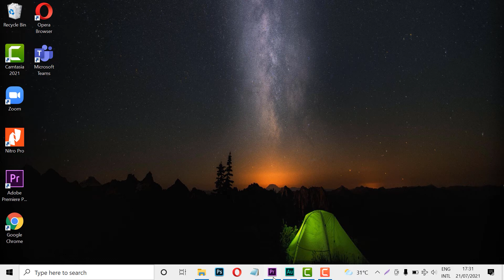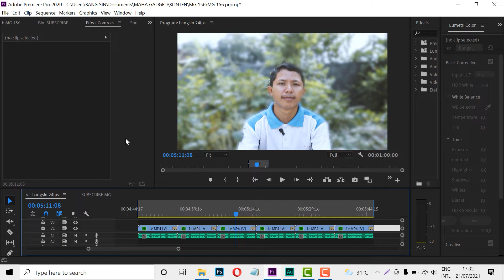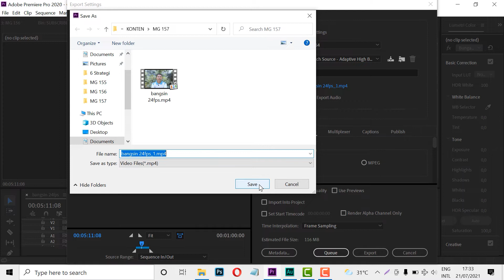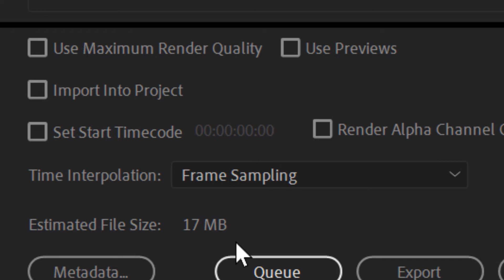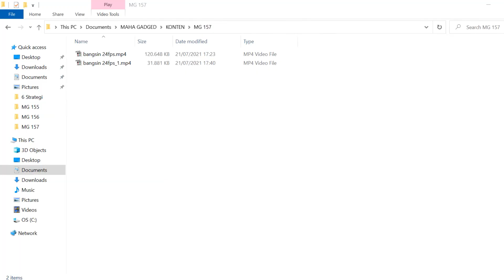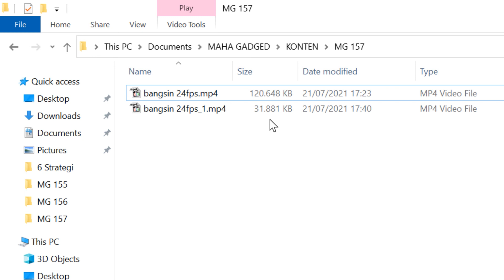Cara Agar Ukuran Video Kecil Tapi Kualitas Tinggi | Exsport Premiere Pro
Memperkecil ukurun video menggunakan Premiere Pro versi 2020 ke atas.